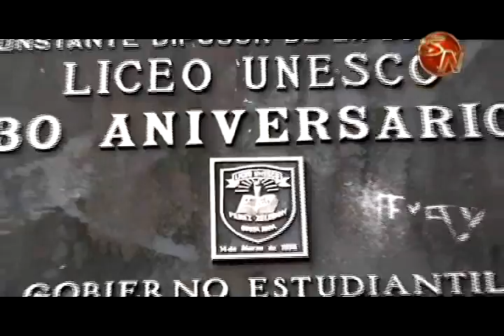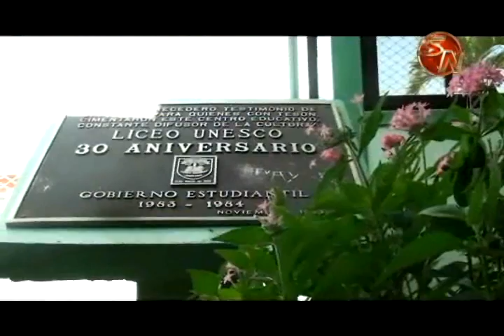Declaratoria al Liceo Unesco como benemérito de la Educación ya se encuentra en la Asamblea